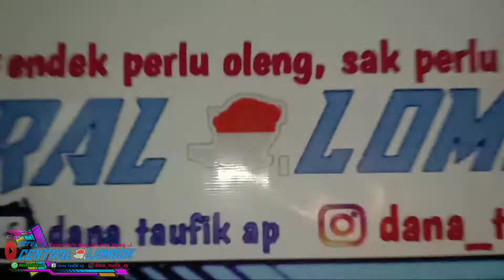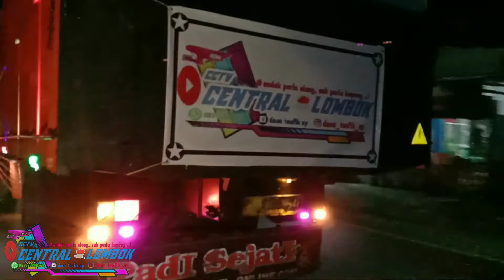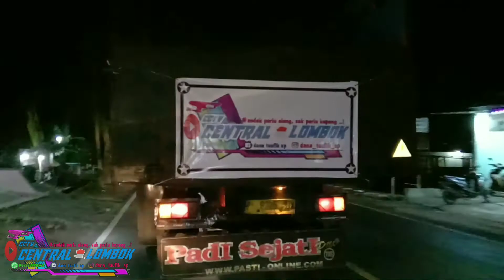kayu balap oleng depan Cak Arga || Padi Sejati group.